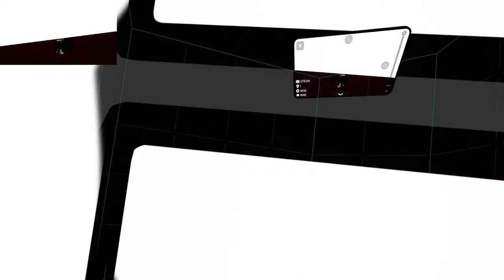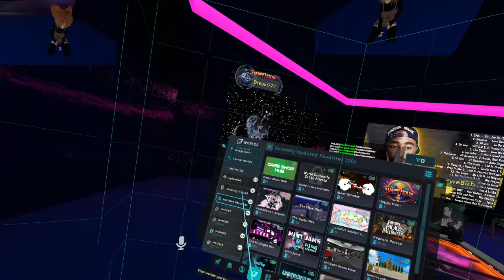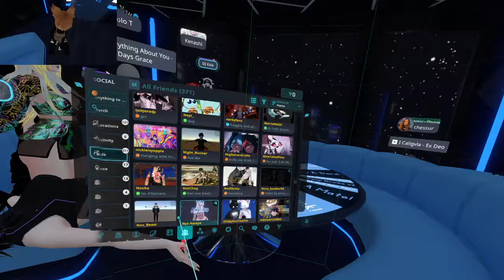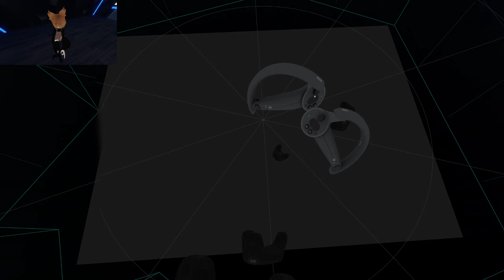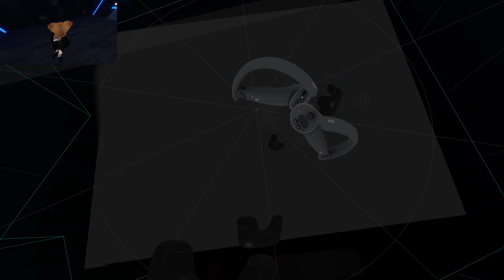Saturday vrchat drunkness